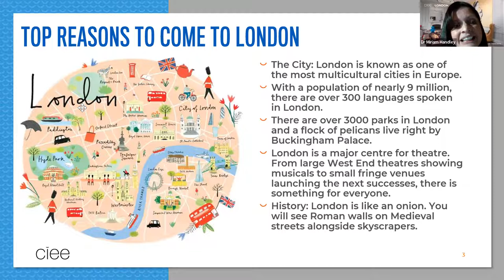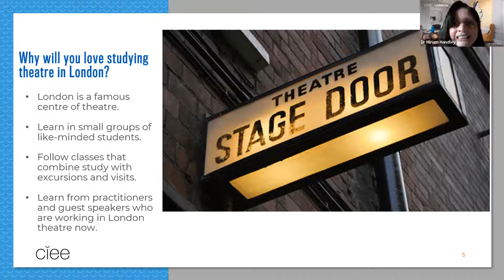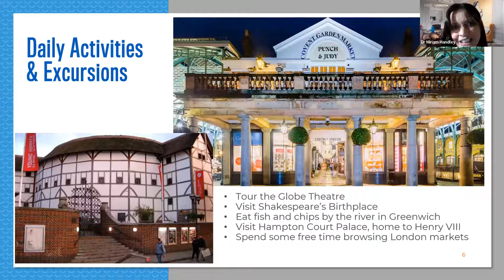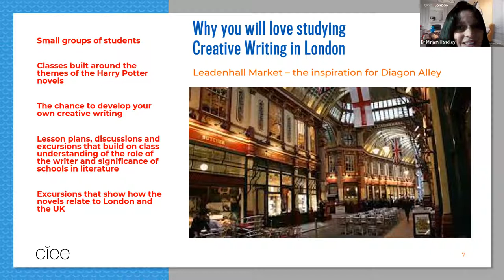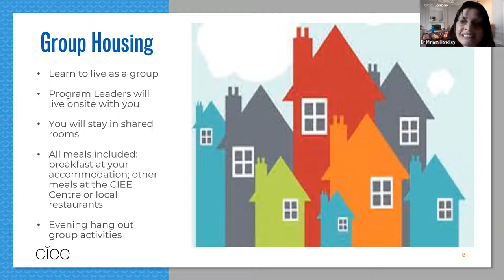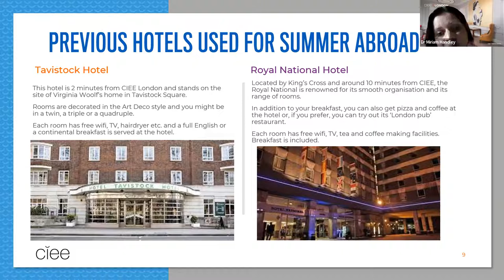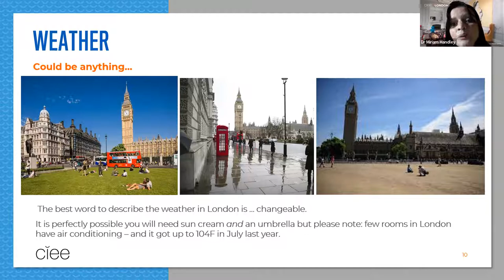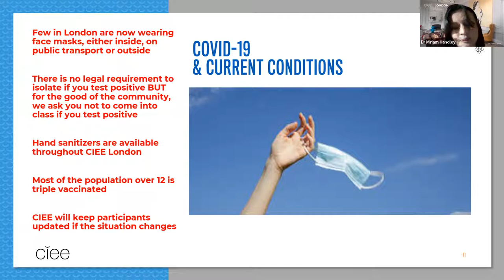London, England Virtual Fair Presentation - 2022